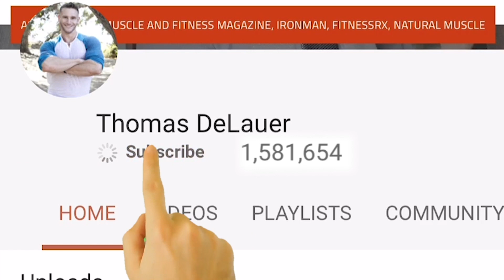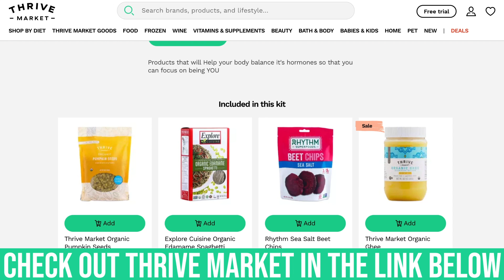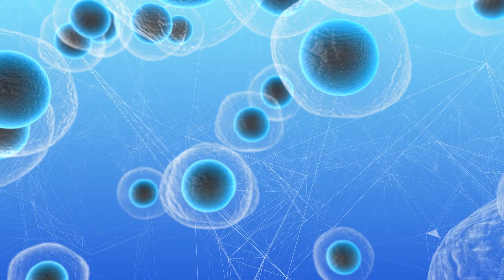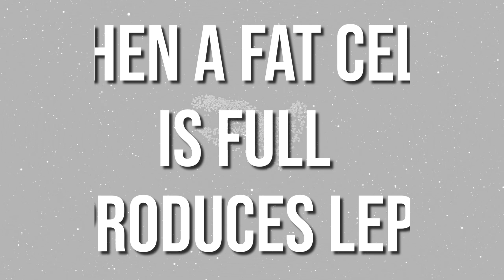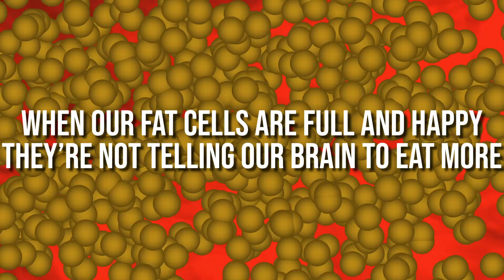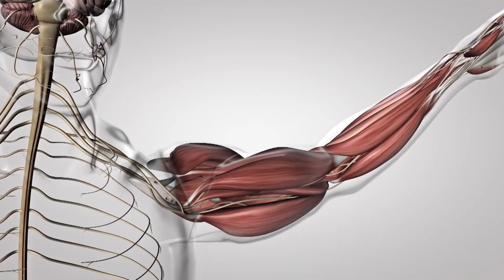Can You Get Rid of Fat Cells? Weird Science!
Can You Get Rid of Fat Cells? Weird Science! - Thomas DeLauer

A study published in Nature found that the number of fat cells you have remains fairly constant throughout your life, regardless of whether or not you diet, or are thin or fat

From infancy to our early 20s, the number of fat cells in our bodies increase - once we hit our mid-20s, though, we maintain the number of fat cells we have (fat cell numbers level off and stabilize in adulthood)

*Overweight people tend to have more fat cells than slim people*

Though some cells may die, our bodies are quick to replace them - as if we’re programmed, to have a certain number of fat cells

Cell death and production appear to be tightly coupled, so although about 10% of adipocytes die each year, they’re replaced at the same rate

So the number of fat cells stays constant in adulthood in lean and obese and even under extreme conditions - when fat cells die, like all cells do, the body simply creates new ones in its effort to keep the number constant

Neither adipocyte death nor generation rate is altered in obesity, suggesting a tight regulation of fat cell number that is independent of metabolic profile in adulthood

**The catch here is that some people are “born” with more fat cells, and others have less. Just like how some people are taller or shorter than others.**

Resistance Training - Study

Researchers examined the effects of resistance training (RT) frequency performed 3 times per week (RT3) vs. RT performed 6 times per week (RT6) under volume-equated conditions in resistance-trained men

27 men were randomly allocated to RT3 (n = 14) or RT6 (n = 13) - the supervised training intervention lasted for 6 weeks

Pre-to-post intervention, both groups increased upper-body strength (RT3: +4%; RT6: +6%) and lower-body strength (RT3: +22%; RT6: +18%) with no significant between-group differences

Both groups increased elbow extensor thickness (RT3: +14%; RT6: +11%), rectus femoris thickness (RT3: +5%; RT6: +6%), and vastus intermedius thickness (RT3: +10%; RT6: +11%)

Concluded that when training volume is equated, it seems that RT performed either 3 or 6 times per week can result in similar strength gains over a 6-week training period

Furthermore, under volume-equated conditions, comparable hypertrophy results may also be expected with both RT frequencies

Keto & RMR - Study

A study published in the journal Nutrition & Metabolism looked to see keto’s effect on permanent weight loss via its effects on RMR

Researchers chose a set of 20 obese patients who followed a low-calorie keto diet in order to induce weight loss (was pretty low calorie; 600-800 kcal) - the subjects lost around 45 lbs each over the course of 4 months

But what they found was that despite the patients’ large weight loss, that weight loss didn’t affect the patients’ RMRs in any significant way - there was no significant differences in their basal RMR and no metabolic adaptations occurred

Researchers concluded that the absent reduction in RMR was not due to increased sympathetic tone, as thyroid hormones, catecholamines, and leptin were reduced at any visit from baseline

The researchers concluded that because the study participants didn’t lose a lot of muscle mass, their RMRs stayed steady and so did the weight loss

The rapid and sustained weight and FM loss induced by VLCK-diet in obese subjects did not induce the expected reduction in RMR, and was concluded that this outcome was likely due to the preservation of lean mass that keto offers

*Ketone bodies exert a restraining influence on muscle protein breakdown - if the muscle is plentifully supplied with other substrates for oxidation (such as fatty acids and ketone bodies, in this case), then the oxidation of muscle protein-derived amino acids is suppressed*